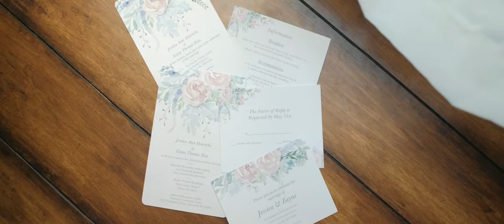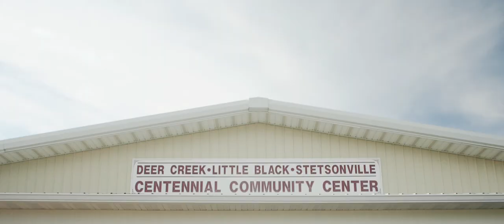Jess & Zayne Wedding Film - GH5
by Derek Moffat Films